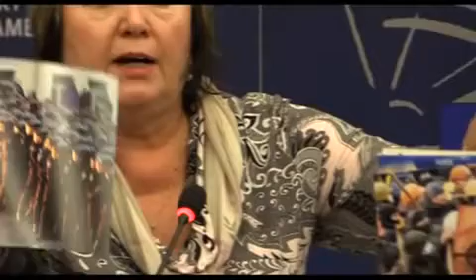Выступление в Европарламенте лидера Прогрессивной социалистической партии Украины Наталии Витренко